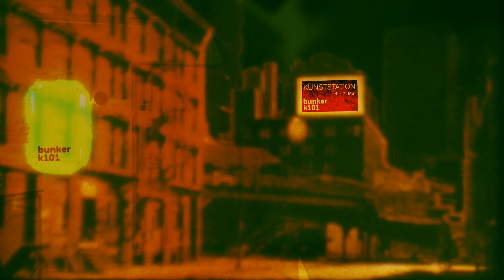Trailer Kunstroute Ehrtenfeld 2023 + kunststation bunkerk101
Dank an:
Bild+Ton nettekoven/Springer